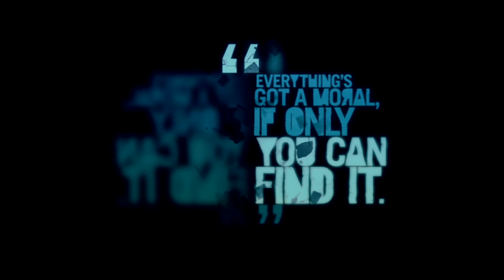Far Cry 3 Walkthrough - Part 23 - Deepthroat and All In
Game: Fry Cry 3 (Xbox360 version)
Difficulty: Medium / Survivor
Mission: Deepthroat (story), All In (story)

We approach the mining camp at the river and using our privateer outfit we walk pass all the guards until we reach the place we can observe the pirate meeting. After we blow up their vehicles the hell breaks loose - guards comes from everywhere and we are trying to
reach the bridge in order to get the role sheet. At least we burn some fools and get our "Heartless Pyro" achievement as well.

Its time to meet Hoyt... and after his little speech we need to earn his trust torturing one of his prisoners in the basement. And what a surprise - the prisoner is our little brother Riley Brody. So we "talk" to him a little and promise him that we will free him.